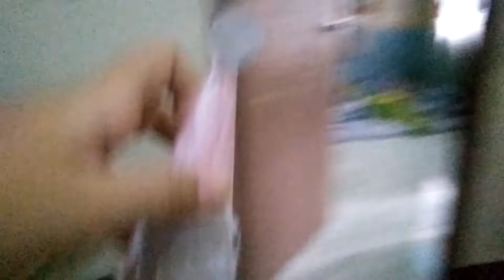santa's new little helper!!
hey guys I discovered a new santa helper a phone gnome!! a phone gnome is a magical  creature that watches kids and never leave your house and you are allowed to touch them and the don't need to move around because they already put magical cameras in your house! so buy them.